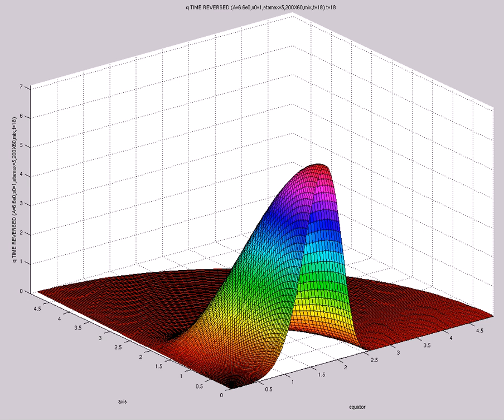q TIME REVERSED (A=6.6e0,s0=1,etamax=5,200X60,mix,t=18)